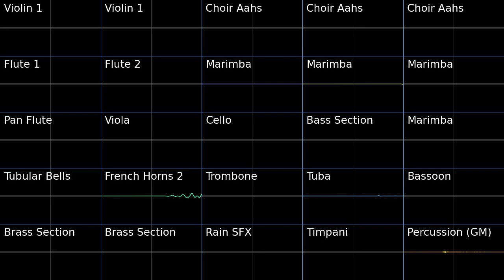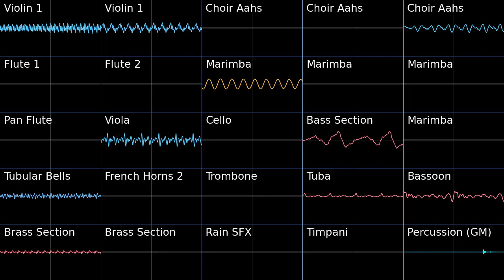Tree of Life Roots - PSMD PMD2 Soundfont Cover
This tune is way too complicated. Not too happy with how this turned out. I feel like it's far too many voices for midi.
This took a while to get the audio mixing decent.

Tree of Life Roots - Pokemon Super Mystery Dungeon